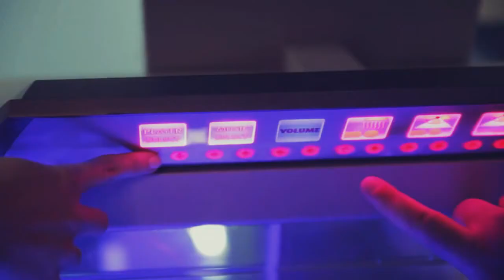Солярій - Христина Швець (сюжет до програми ТЕМА: Сонце)